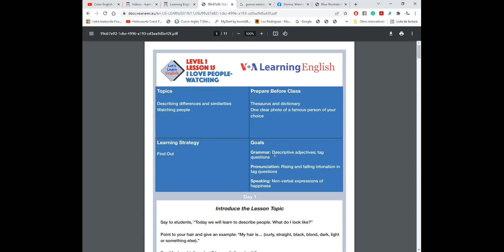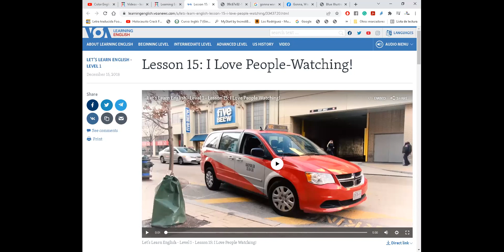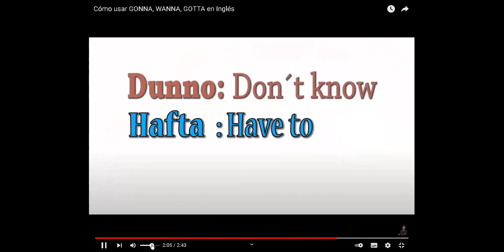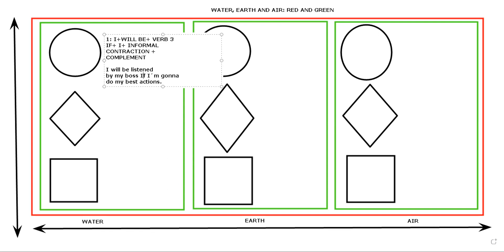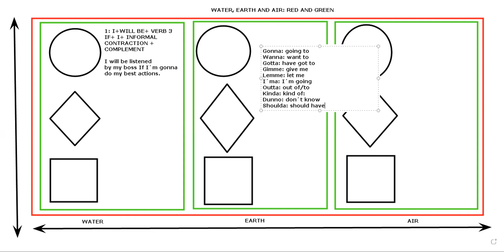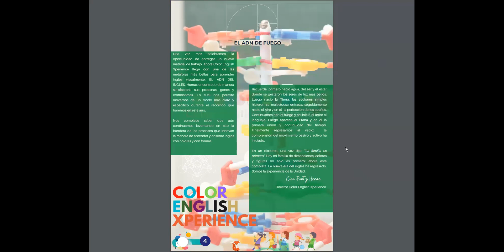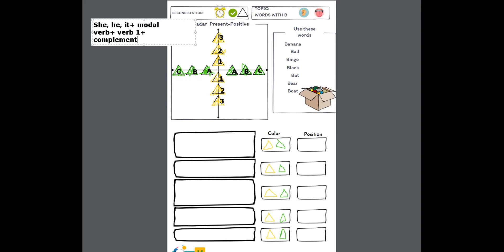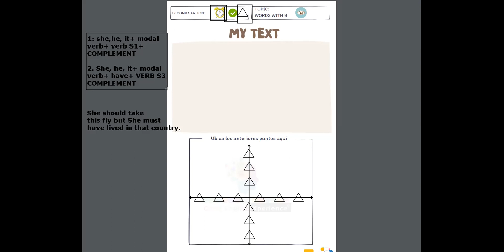Lesson 7 fire yellow green triangle